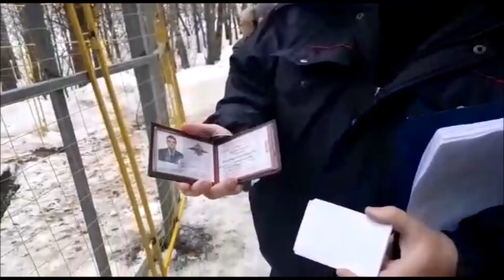Конфликт на стройке, Химки